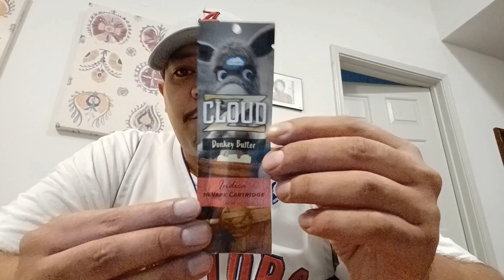Let's Try Donkey Butter (Review)